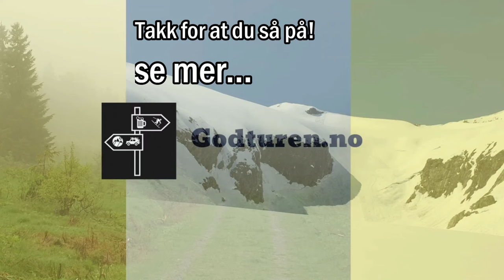Utladalen, fra Turtagrø til Hjelle i Øvre Årdal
Norges kanskje flotteste og mest spektakulære fjelldal, en skikkelig godtur.
Bli med gjennom Fantastiske Utladalen

Utladalen er en dal som strekker seg fra hjertet av Jotunheimen ned til Øvre Årdal. Den regnes som Nord-Europas dypeste dal og kan by på  flott turterreng og kanskje den råeste utsikten man finner i Sør-Norge.

Vi er i Luster og Årdal kommuner i Vestland fylke, helt vest i Jotunheimen.
Turen fra Turtagrø på Sognefjellet til Hjelle i Øvre Årdal er på ca 36 km.

Total stigning på turen er 1420 høydemeter, og totalt fall er på 2260     høydemetre.

Vi delte opp turen i tre etapper, Turtagrø til Skogadalsbøen, Skogadalsbøen til Vetti og Vetti ned til Hjelle. Siste etappe er litt kort, og det er mulig å legge inn en overnatting på DNT’s selvbetjente hytte på Vettismorki, om en ønsker jevne ut de to siste etappene noe.

Perhaps Norway's most beautiful and spectacular mountain valley, a real treat.
Join us through Fantastic Utladalen

Utladalen is a valley that stretches from the heart of Jotunheimen down to Øvre Årdal. It is considered Northern Europe's deepest valley and can offer great hiking terrain and perhaps the rawest view to be found in southern Norway.

We are in Luster and Årdal municipalities in Vestland county, in the far west of Jotunheimen.
The trip from Turtagrø on Sognefjellet to Hjelle in Øvre Årdal is about 36 km.

The total ascent on the trip is 1,420 metres, and the total descent is 2,260 metres.

We divided the trip into three stages, Turtagrø to Skogadalsbøen, Skogadalsbøen to Vetti and Vetti down to Hjelle. The last stage is a bit short, and it is possible to book an overnight stay at DNT's self-service cabin at Vettismorki, if you want to smooth out the last two stages somewhat.